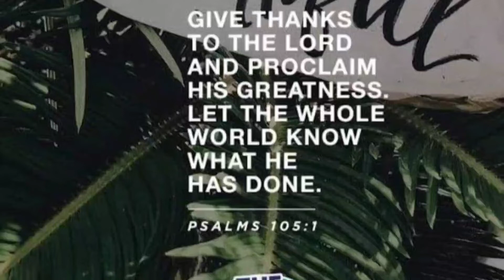Nalagpasan ang Virus ng Covid pero hindi ang Bedsore..